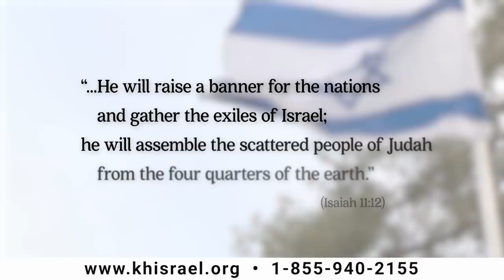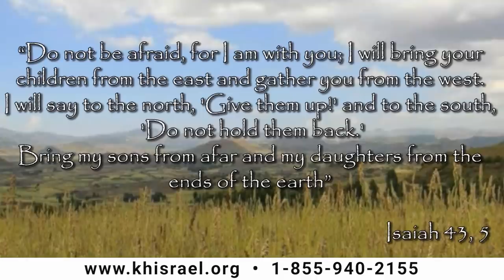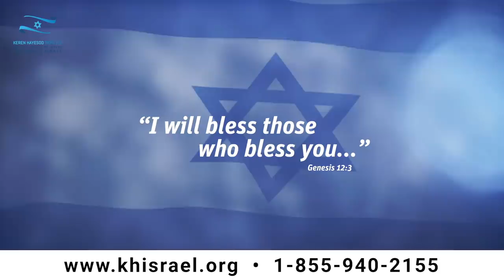Israel Now News - Episode 390 - Israel Rosenberg